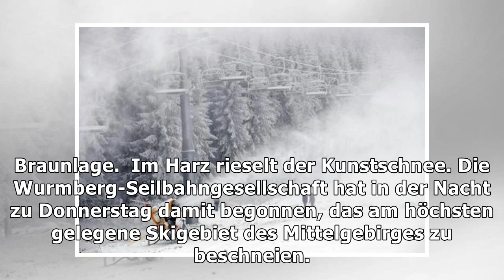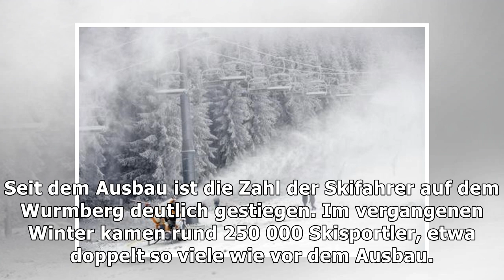Schneekanonen am wurmberg im harz laufen bereits – haz – hannoversche allgemeine